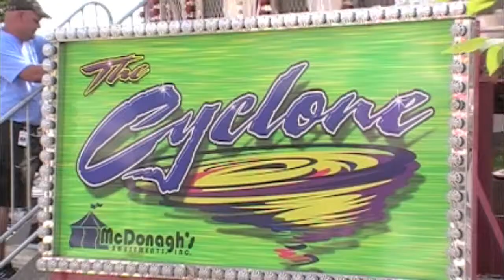Blue Water Fest Carnival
The Blue Water Fest opened with the Blue Water Carnival on Thursday, July 21, 2011.